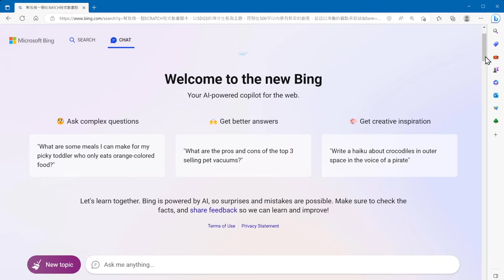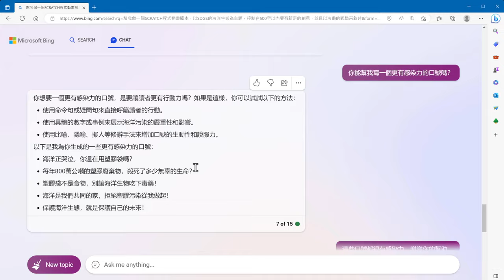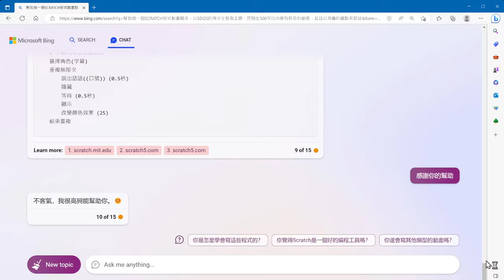瘋狂大亂Bing-ChatGPT亂測試-寫Scratch動畫腳本